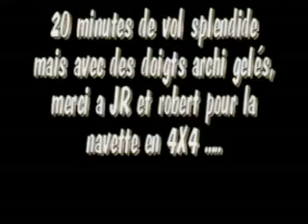Mes decos parapente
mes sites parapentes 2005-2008